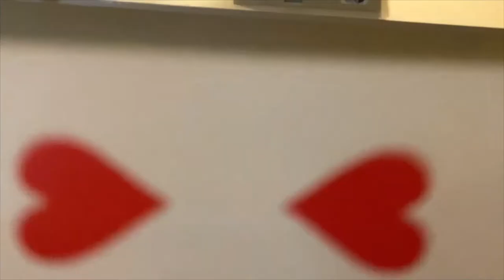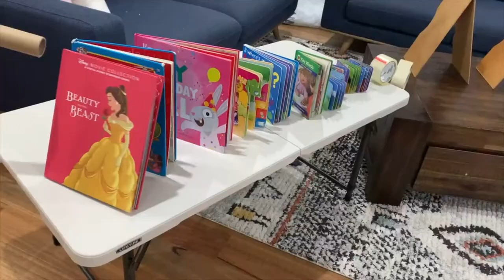Be Challenged - Virtual Chain Reaction Final Production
Virtual Chain Reaction focuses on the key message of continuing to work together especially while most of the workforce is now working remotely. The premise is that as an individual you have your own focus and ideas, however it is important to make sure that you understand what you do can affect others and what others do can have an effect on you.

In this activity after an initial briefing each individual will have a strict time limit to plan and build a simple chain reaction style machine in their household or work environment with various parameters in place. During this time they will also be advised which colleagues are ‘connected’ to them and thus who they need to communicate with when building their chain reaction.

Once completed we invite each chain reaction to set off and film their specific machine and then share this video with us and we will create an entire video linking each chain reaction to the next showing that while remote working is a challenge, it does not need to be a barrier to collaboration.

Contact the Be Challenged team today to find out more on 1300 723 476 or head over to our

We look forward to sharing the Be Challenged Buzz with you and your team soon!